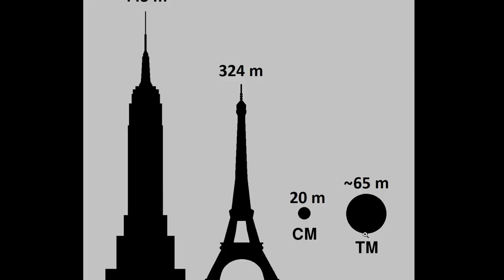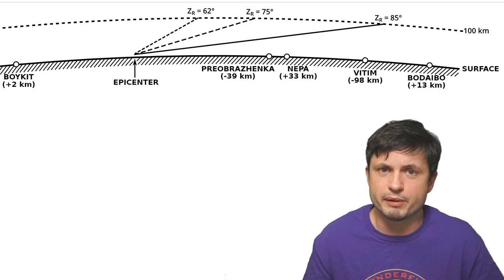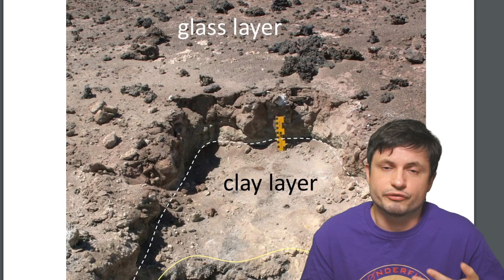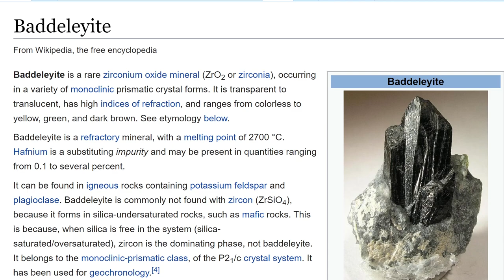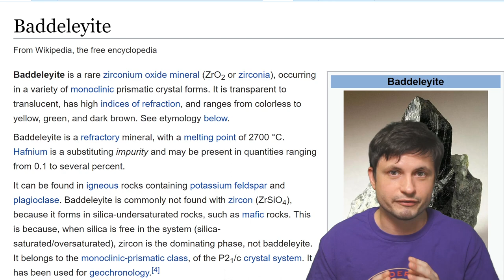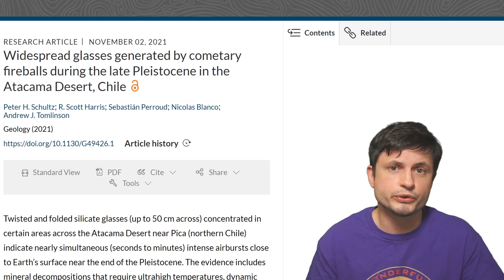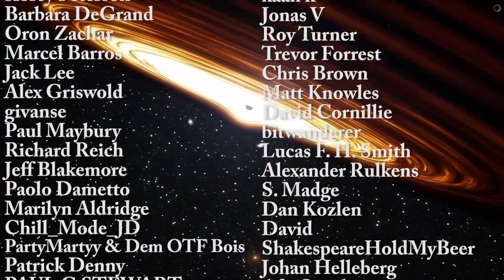Signs of a Tunguska Like Event, but in Chile and 12000 Years Ago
Hello and welcome! My name is Anton and in this video, we will talk about a detection of a bolide explosion in Chile 12000 years ago.

Tybie Fitzhugh
Viktor Óriás
Les Heifner
theGrga
Steven Cincotta
Mitchell McCowan
Partially Engineered Humanoid
Alexander Falk
Drew Hart
Arie Verhoeff
Aaron Smyth
Mike Davis
Greg Testroet
John Taylor
EXcitedJoyousWorldly !
Christopher Ellard
Gregory Shore
maggie obrien
Matt Showalter
Tamara Franz
R Schaefer
diffuselogic
Grundle Muffins

Images/Videos:
P.H. SCHULTZ/BROWN UNIVERSITY
NASA, ESA, H. Weaver (APL/JHU), M. Mutchler and Z. Levay (STScI)